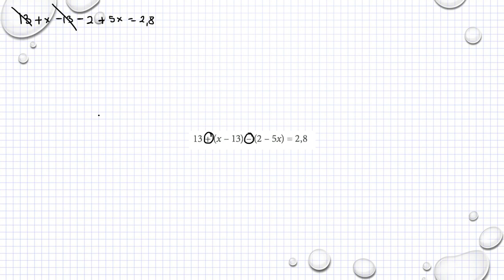Matematik M Holmström Ma2a 1050 Ma2b 1050 Ma2c 1128